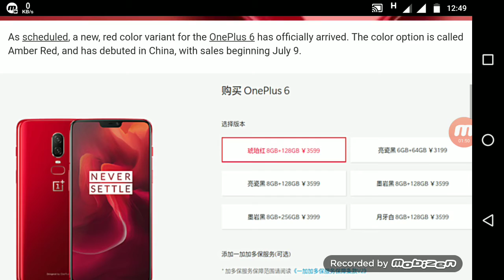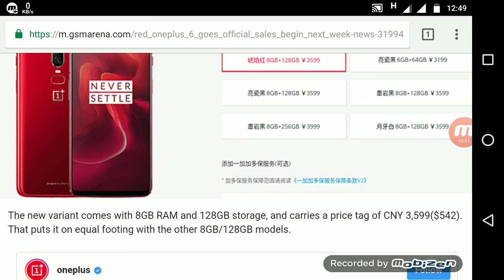Amber Red OnePlus 6 goes official, sales begin next week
As scheduled, a new, red color variant for the OnePlus 6 has officially arrived. The color option is called Amber Red, and has debuted in China, with sales beginning July 9.

The new variant comes with 8GB RAM and 128GB storage, and carries a price tag of CNY 3,599($542). That puts it on equal footing with the other 8GB/128GB models.